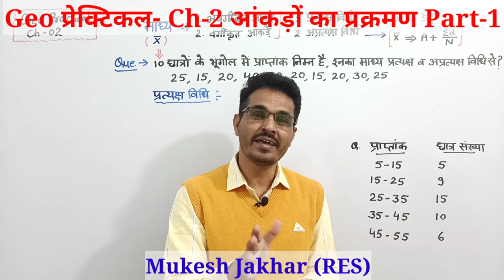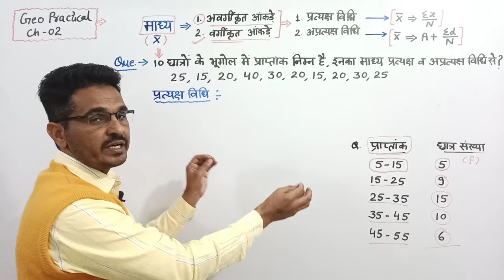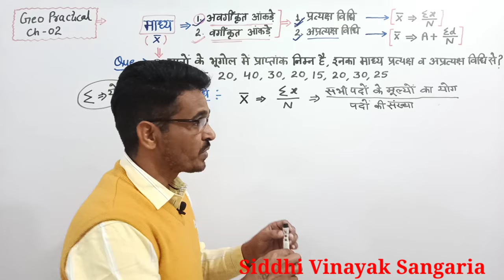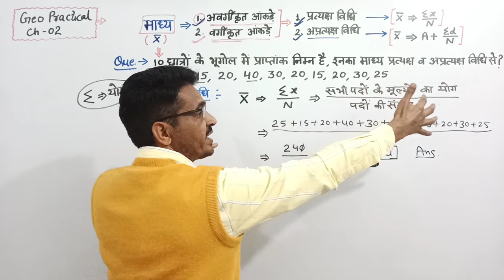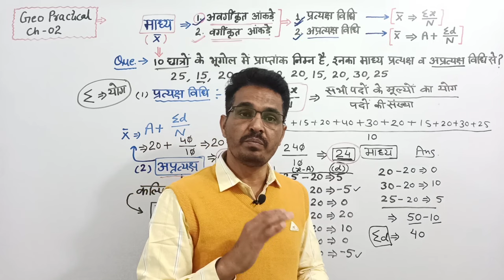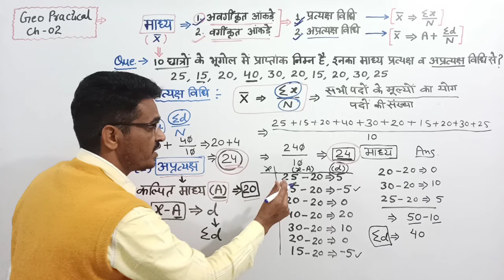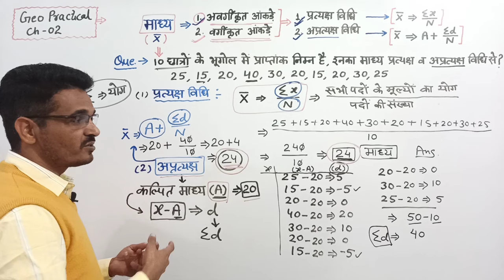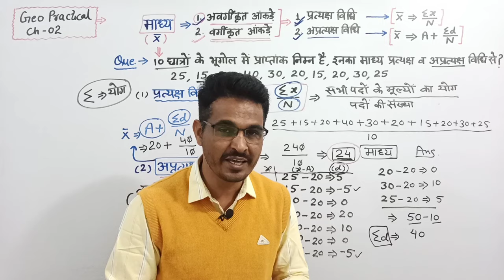Geography प्रेक्टिकल- अवर्गीकृत आंकड़ों से माध्य की गणना कैसे करें! प्रत्यक्ष- Shortcut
Geography Practical || Ch-2 आंकड़ों के प्रकमण ||  Part-1 || प्रत्यक्ष और अप्रत्यक्ष विधि से माध्य निकालने का आसान तरीका || अन्य टॉपिक playlist में देखें